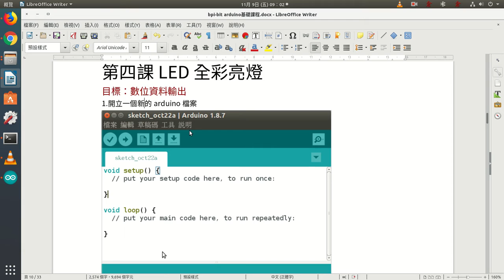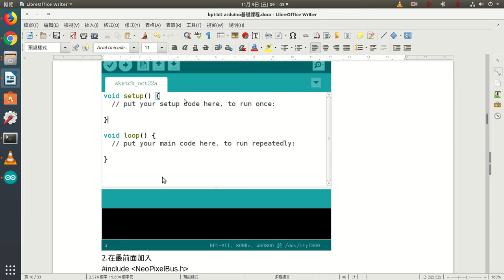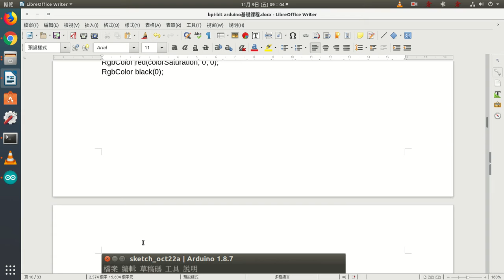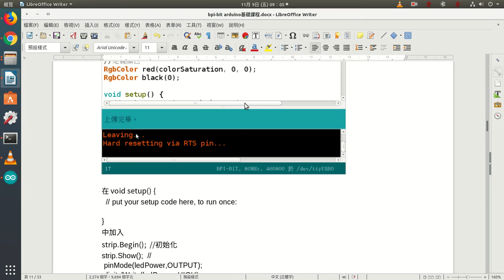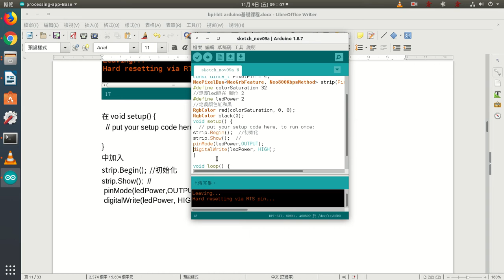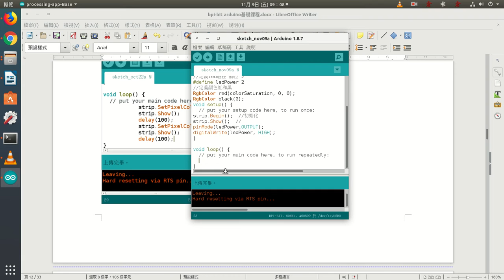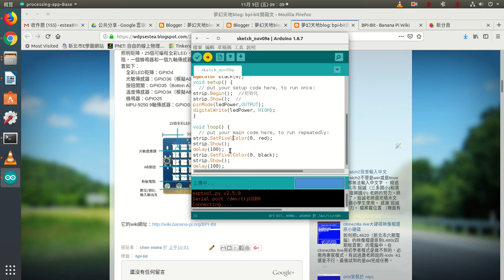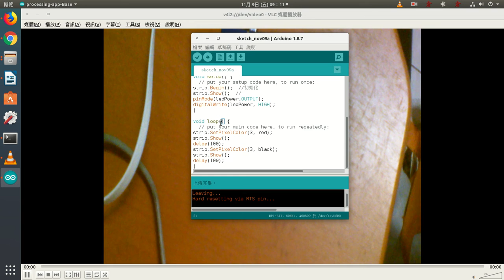s4 rgb led亮燈介紹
RGB led亮燈介紹，數位輸出